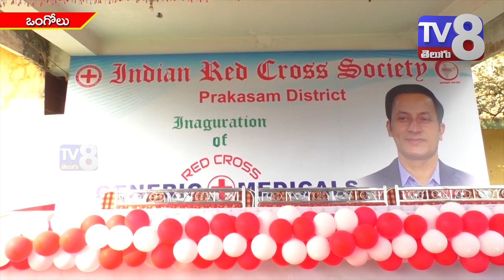జనరిక్ మందుల షాపును కలెక్టర్ ప్రవీణ్ కుమార్ ప్రారంభించారు